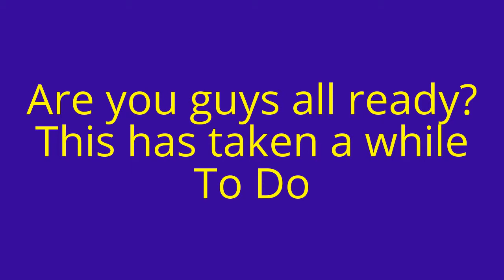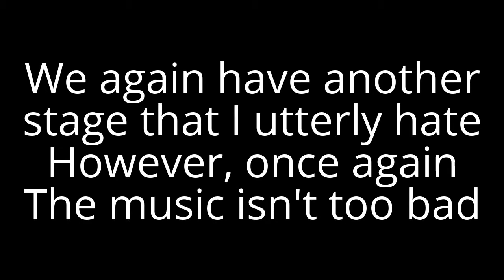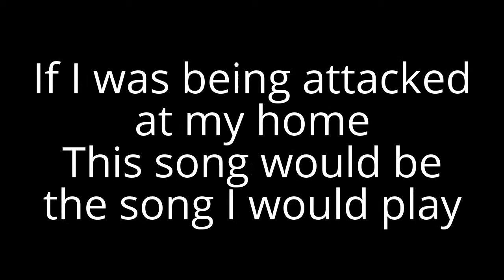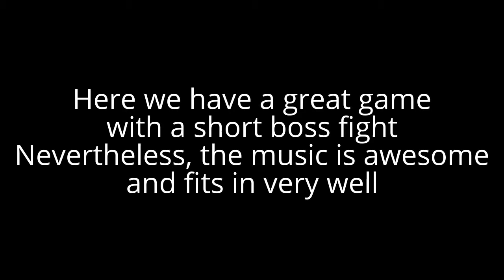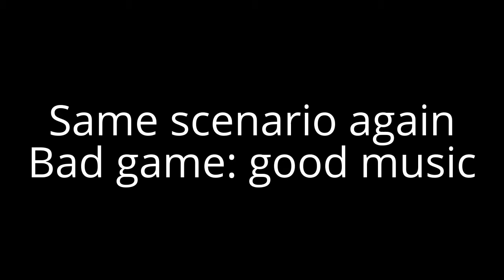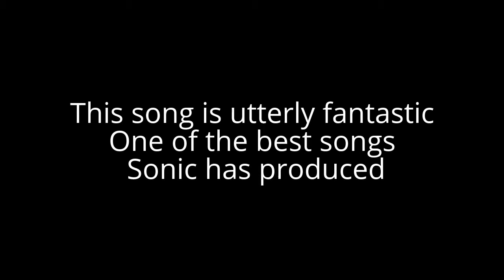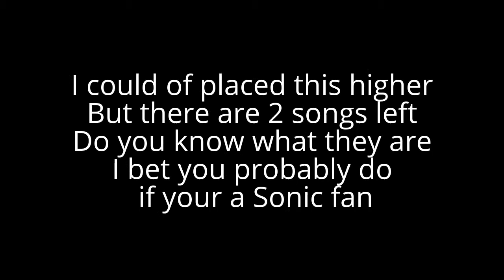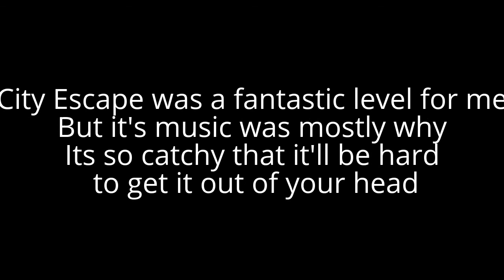Top Fifteen Sonic Songs